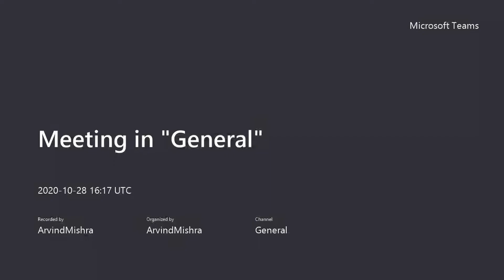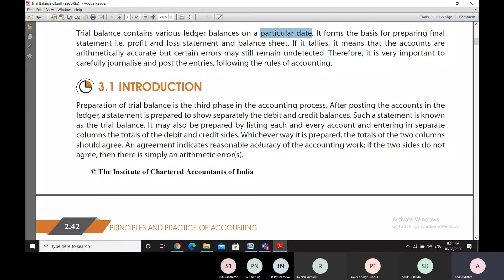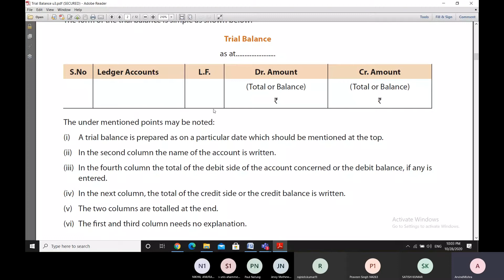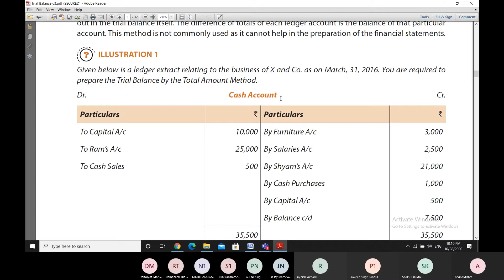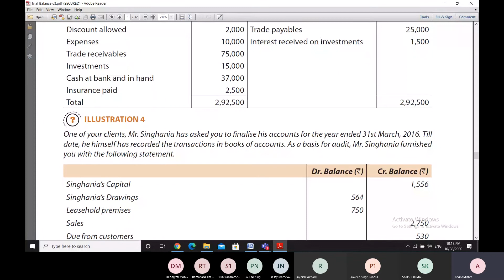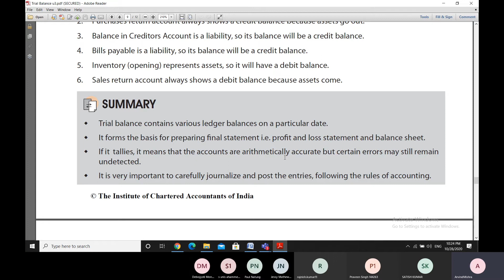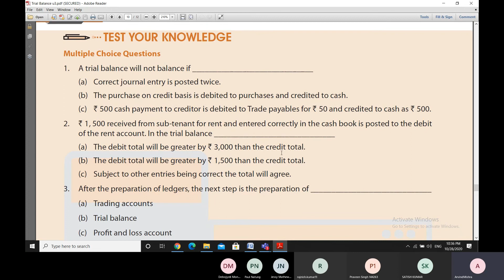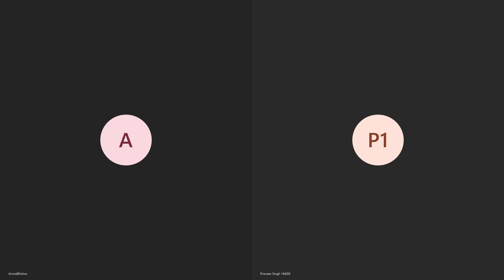V183 Basic Accounting Procedures--Trial Balance